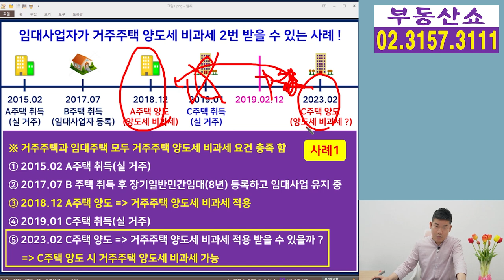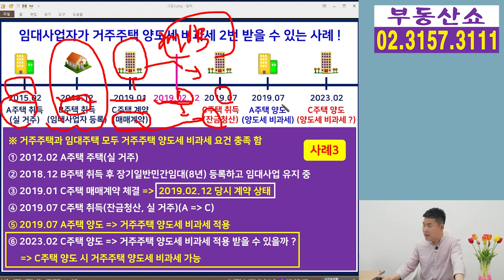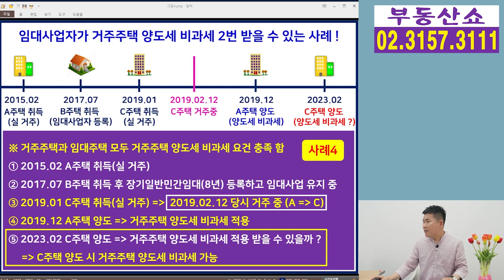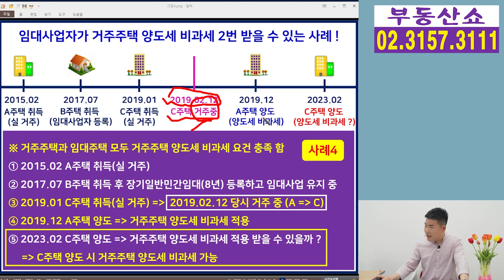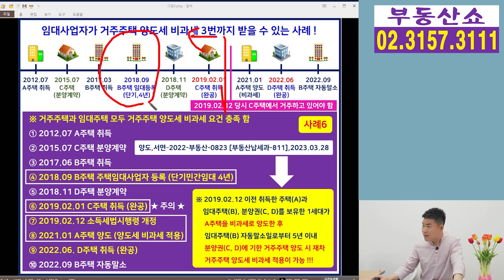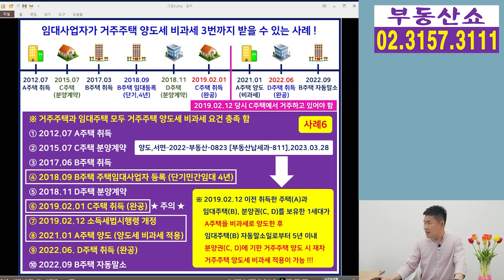임대사업자 거주주택 비과세 2번 이상 가능한 6가지 사례!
복잡하고 어렵지만 알아두면 좋은
임대사업자가
거주주택 양도세 비과세를
2번 이상 받을 수 있는 6가지 사례!